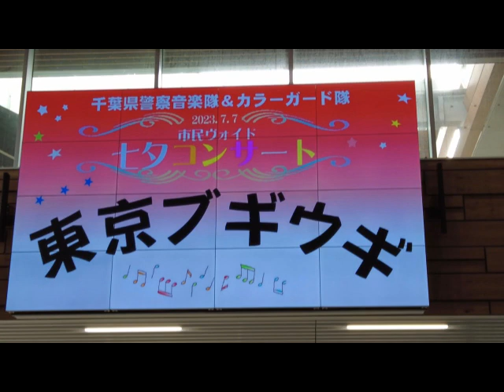東京ブギウギ （7月7日映像なし午前の部・音声のみ）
動画撮影間に合わず音声のみです
午前はリハーサル感覚でマイクセッティング音質微妙
リハーサル感覚とはいえ、下手すぎるマイクセッティング。